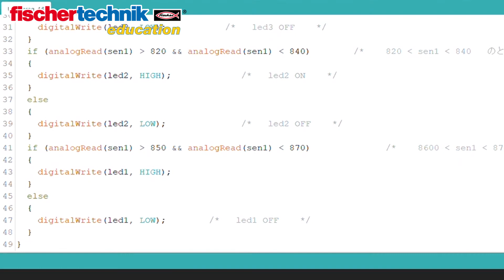【fischertechnik】サンプルプログラム 【Arduino】アルドゥイーノ chap16 カラーセンサー1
Arduinoを使ってフィッシャーテクニックのパーツを動かしたり、制御したりします。
動画では、「Arduino Uno拡張カード Uno-F board」という拡張ボードを使用しています。
この拡張ボードを使うことで、センサーなどのピンをそのままボードへと繋げることができます。

【fischertechnik】フィッシャーテクニック　のサイト

Arduino Uno拡張カード Uno-F board  の購入ページ